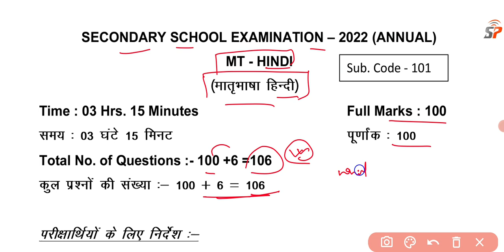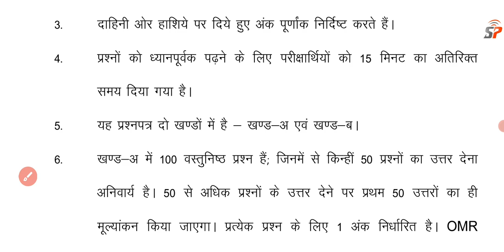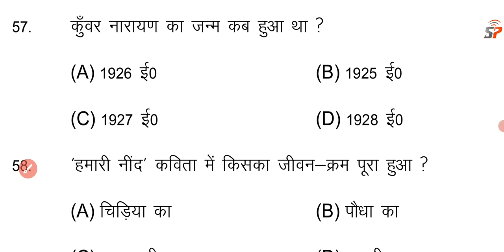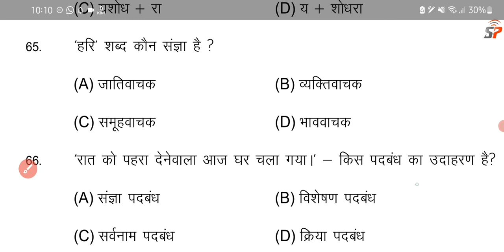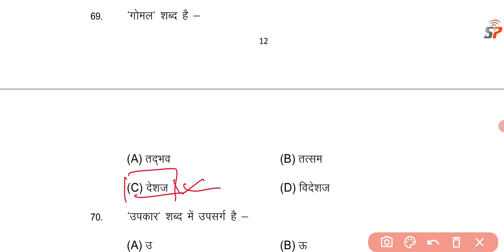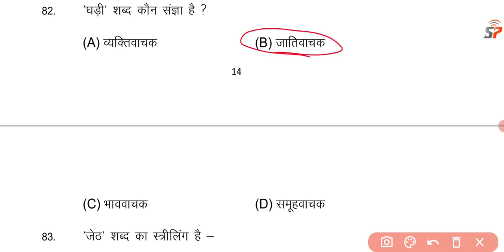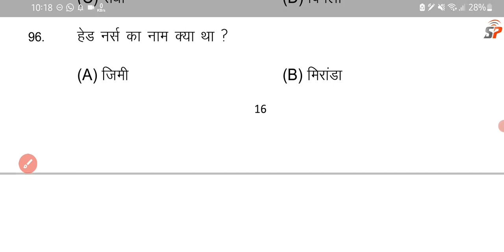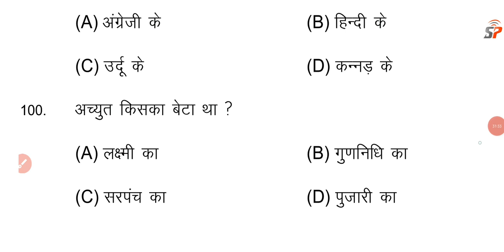Class 10th Hindi - हिन्दी Most vvi Important Objective question, Bihar Matric Exam Hindi Model Paper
Class 10th Hindi ka Objective Question, Bihar Board Matric Exam Hindi vvi Model Set Question
Class 10th Hindi Important Objective Question, बिहार कक्षा 10 हिन्दी का वायरल ऑब्जेक्टिव प्रशन

Class 10th Hindi ka important objectives question, Bihar Board 10th ExamHindi ka vvi Question,
 Bihar Board 1oth Matric Exam Hindi ka model set question,
 class 10th exam hindi ka viral question Download,
17 February hindi exam viral question,
Bihar board 10th exam hindi ka vvi question,
Matric exam hindi ka vvi question
class 10th exam hindi ka model paper,